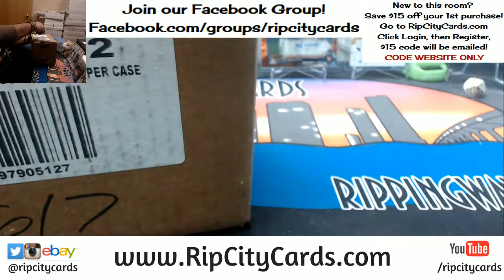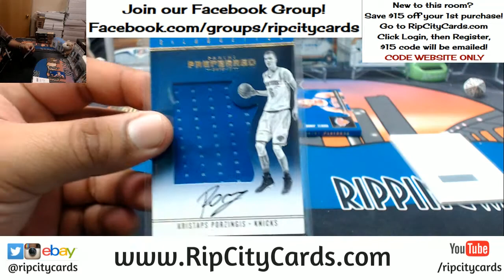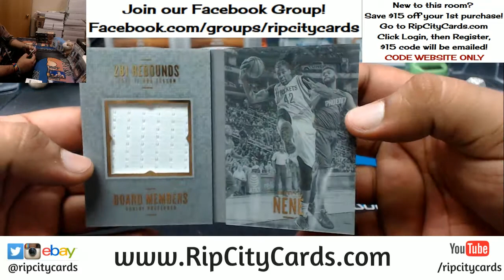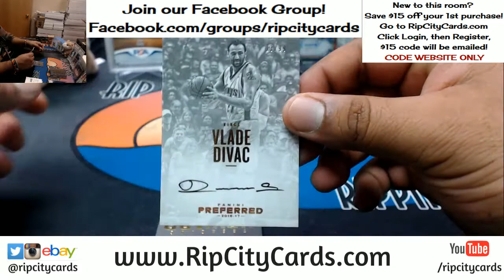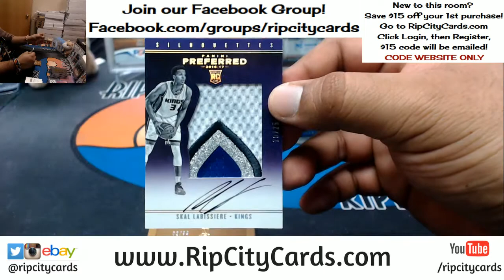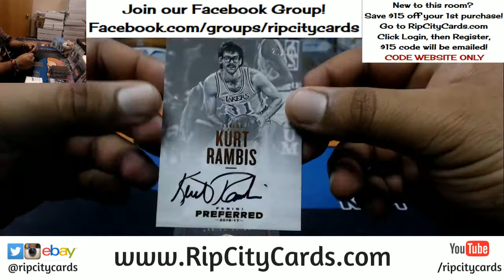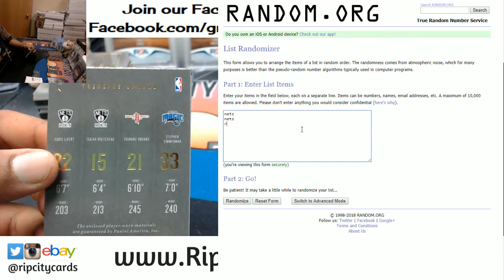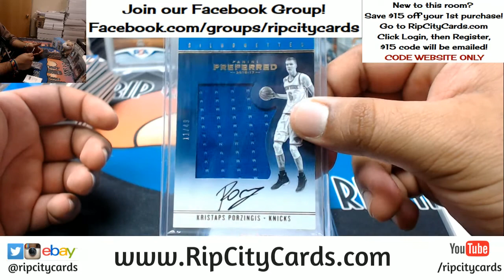2016 17 Preferred Basketball Half Case #6 eBay